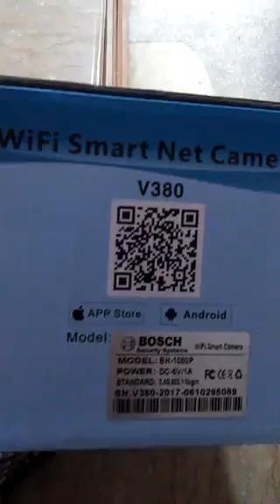Ip camera hd unboxing